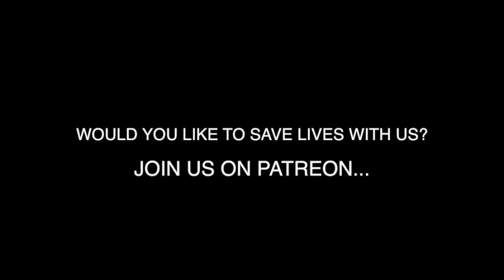OH MY GOD! WOMAN CHASED BY A SWIMMING PIT BULL!